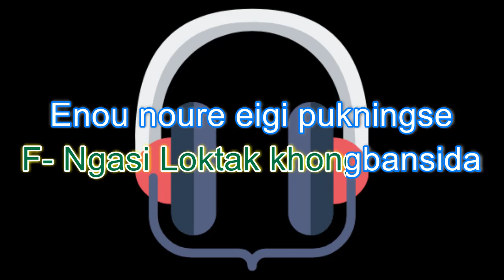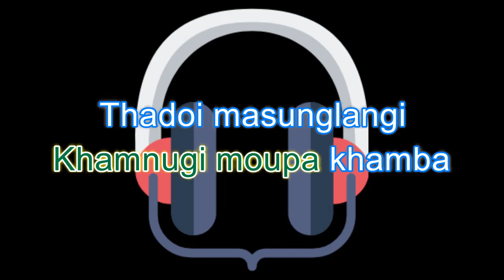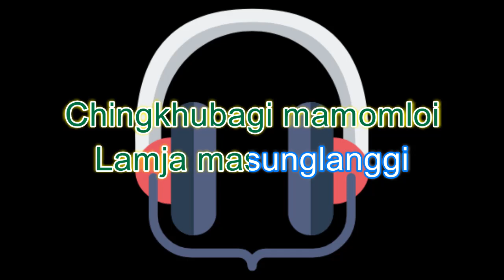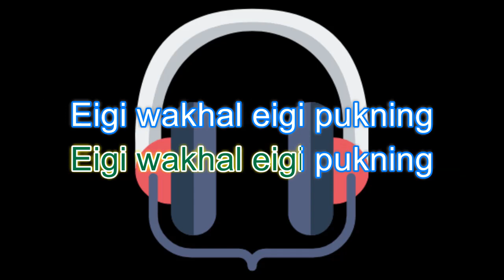Ngasi Loktak Khongbansida - Naba Chakthekpi & Ibomcha karaoke with lyrics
Ngasi Loktak khongbansida (Manipuri Karaoke | Instrumental | Track)
Artists: Naba Chakthekpi & Ibomcha